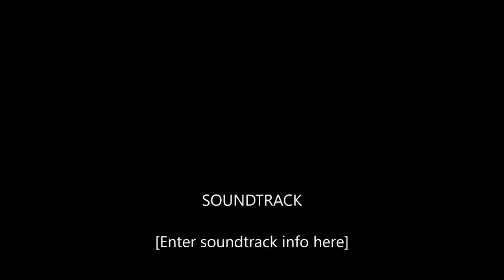How to cut up a car scrap and recycling after part out selling on eBay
How to cut up a car scrap and recycling after parting out or stripping the car. Click READ MORE for additional information, products we use in the video, and helpful links!
You can do the same thing on any car model, but the car we cut up was a 986 / 987 Porsche Boxster. The same method applies to the 996 / 997 Porsche 911 models, but obviously on non convertible models you have to cut the roof.
If you have any suggestions, comments, or a better way to do it, let us Know!